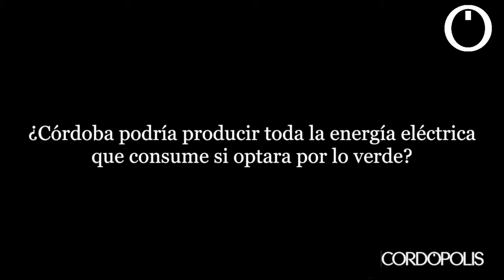Entrevista N&B a Diego Montes, director de Unieléctrica